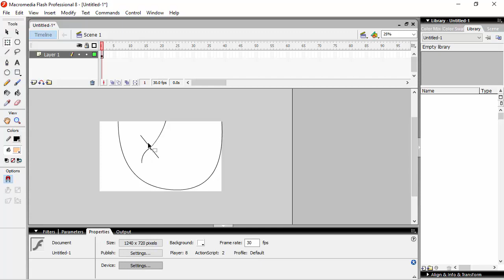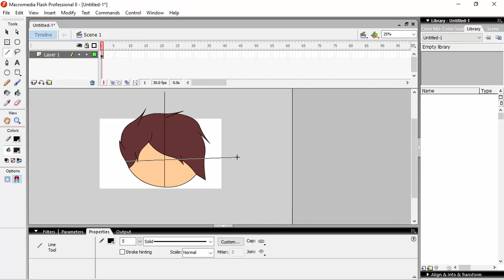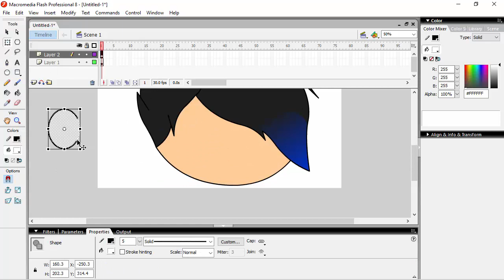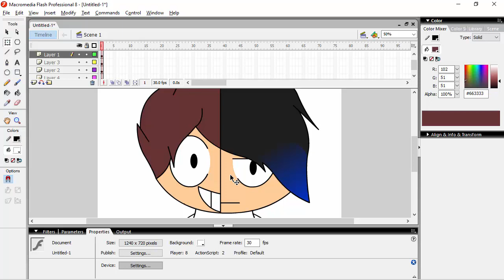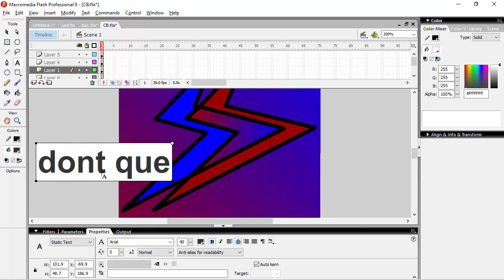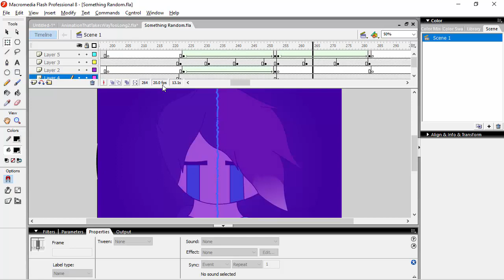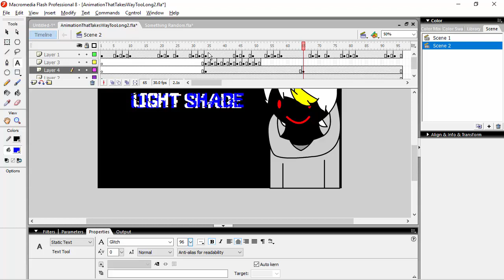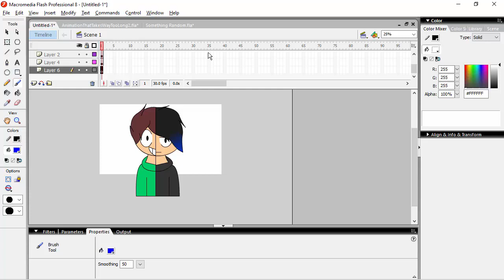30/10/18 Speedpaint. | Speedpaint #3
Songs In The Video: (In Order)

GentleBeatz - Looking at the moon

Idealism - Lonely

Illenium - Afterlife (Feat, ECHOS)

[Channel Stuff]

[Animation Stuff]

►Audio Software:
Audacity

►Music Software:
Ableton Live

Camtasia Studio